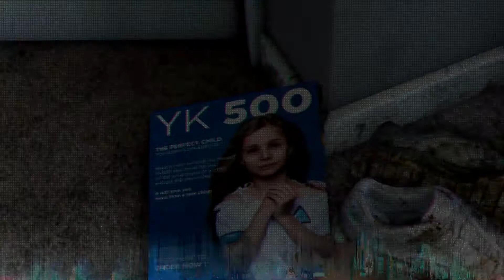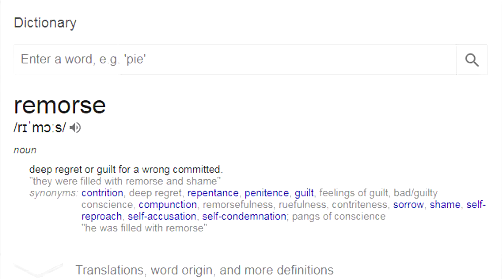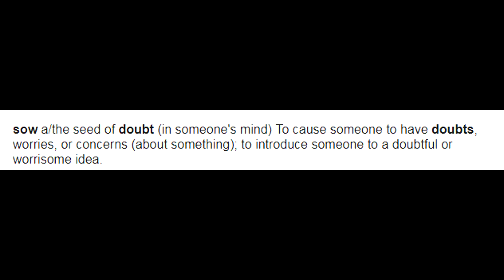JERICHO BREAK LOSE : Detroit Become Human #38